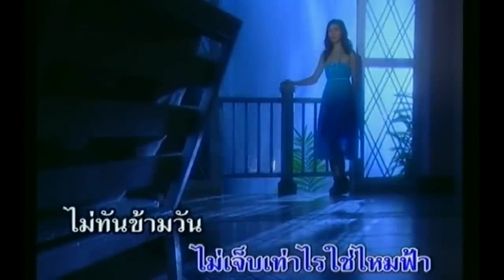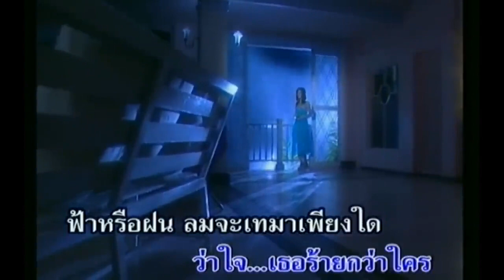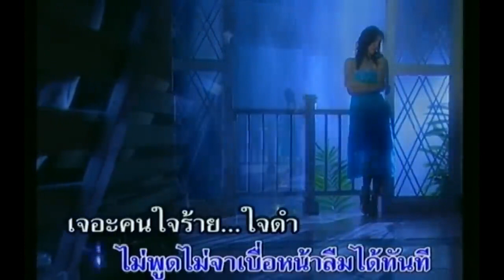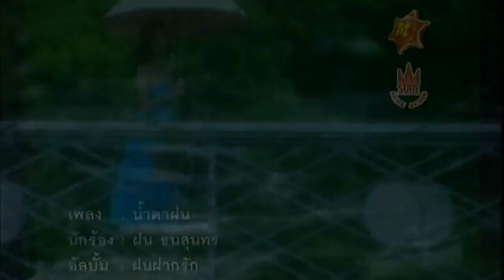น้ำตาฝน ฝน ธนสุนทร